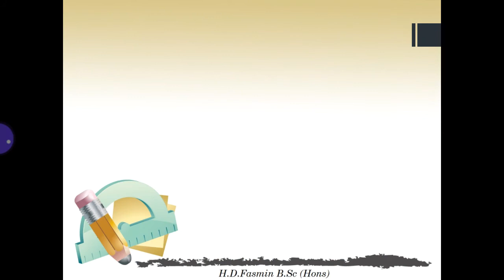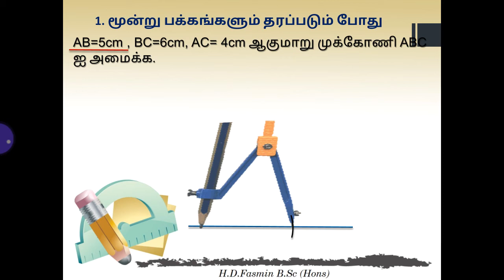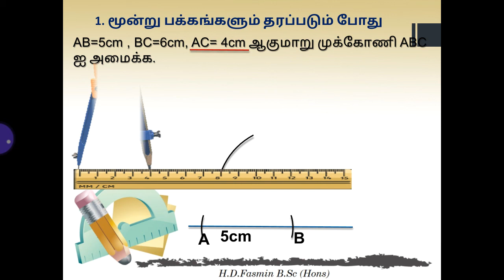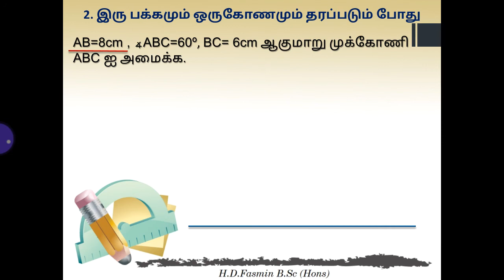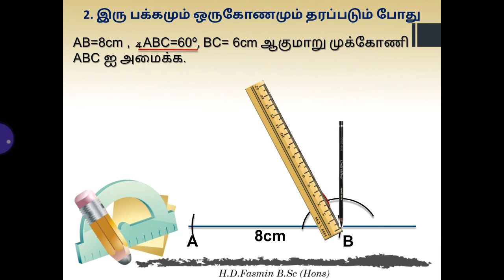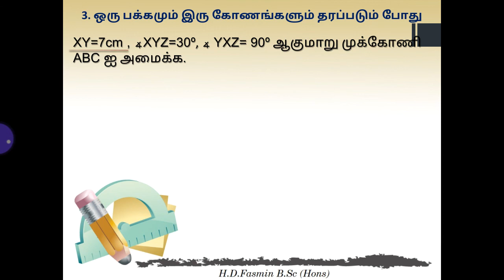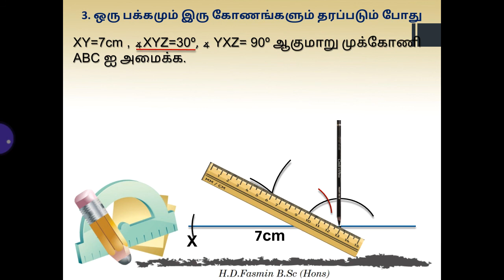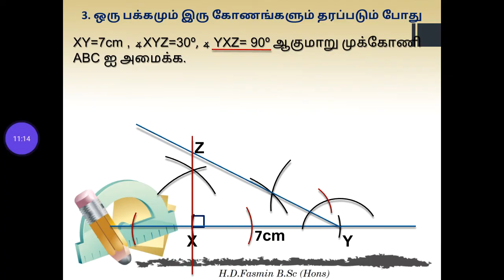தரம்-10 முக்கோணி அமைத்தல் Fasmin Sir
தரம் 10 அமைப்பு எனும் பாட அலகில் எவ்வாறு முக்கோணிகளை அமைப்பது பற்றி தெளிவான விளக்கத்துடன்